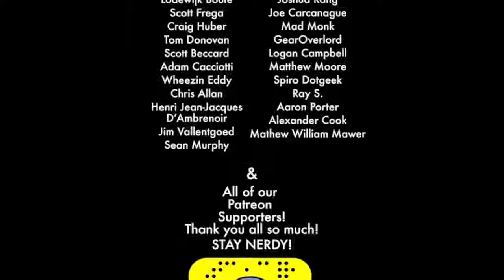What is a Dungeon Master Worth Pay to Play Dungeons and Dragons - The Best Documentary Ever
Nerdarchy the News Letter- What is a Dungeon Master Worth Pay to Play Dungeons and Dragons Nerdarchy weighs in on .

Why would I never charge to run a game? Let me tell you exactly why.

Nerdarchy the News Letter- DvesvesD Beyond- Money Grabbing RIP-OFF or .

YES GUYS we forgot about the OFFICIAL rules that WotC has available online. Sorry about that! Here it is along with rules for any DMs: .